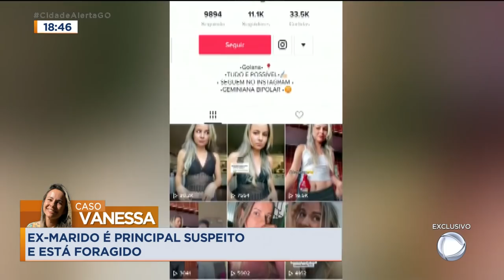EX-MARIDO É PRINCIPAL SUSPEITO E ESTÁ FORAGIDO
CASO VANESSA. AS BUSCAS PELA VENDEDORA, QUE DESAPARECEU DEPOIS DE UMA BRIGA COM O EX-MARIDO JÁ DURAM CINCO DIAS. MESMO SEPARADOS, OS DOIS CONTINUARAM MORANDO NA MESMA CASA. DEPOIS DO DESAPARECIMENTO DA VANESSA, O PRINCIPAL SUSPEITO CHEGOU A SER PRESO, PASSOU A NOITE NUMA CADEIA E FOI SOLTO. DEPOIS DISSO, NÃO FOI MAIS VISTO. A FAMÍLIA CONTA QUE O RELACIONAMENTO DO CASAL SEMPRE FOI CONTURBADO. E FAZ UMA REVELAÇÃO. MIGUEL, O EX-MARIDO DA VANESSA, SERIA PEDÓFILO. A MULHER INCLUSIVE TERIA ENCONTRADO ELE COM UMA SOBRINHA DE CINCO ANOS.